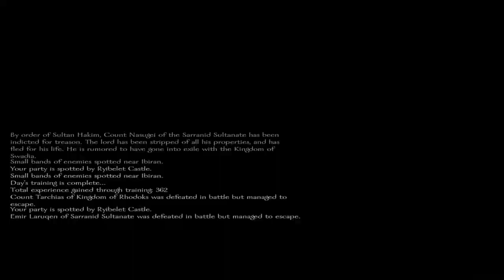Easy Mount & Blade: Warband Gameplay Tutorial 209 Expansion vs Nords